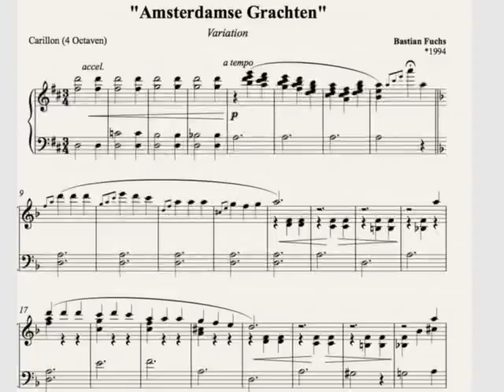Amsterdamse Grachten - Variation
First composition for Carillon by Bastian Fuchs (*1994, Germany).
Performed on the carillon of the Oude Kerk in Amsterdam, The Netherlands, on Saturday, September 26th, 2009. Recorded on the roof of the church building.